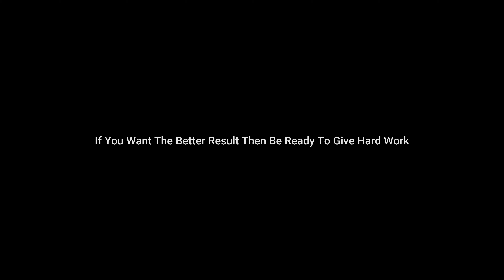Student Life In A Day